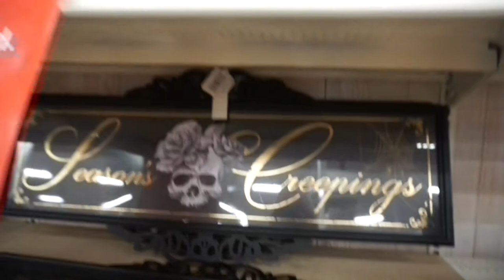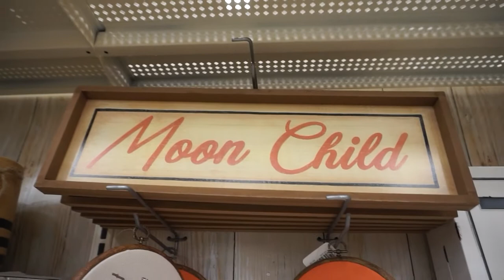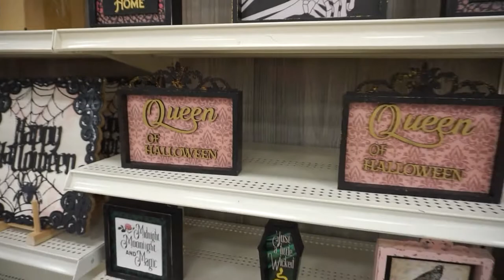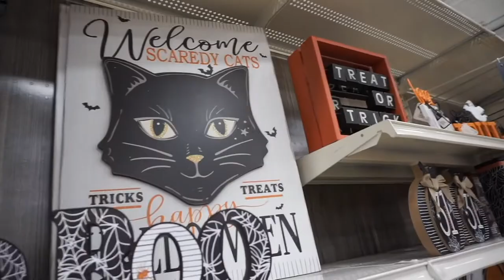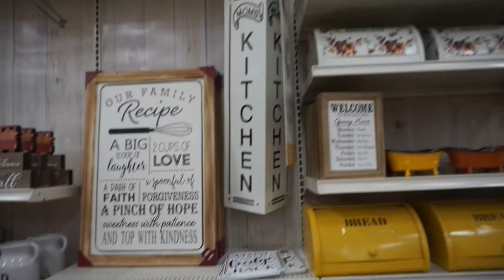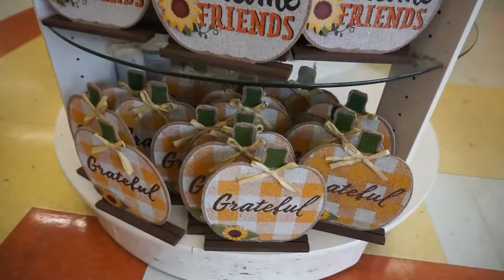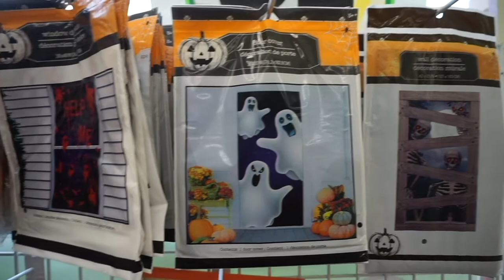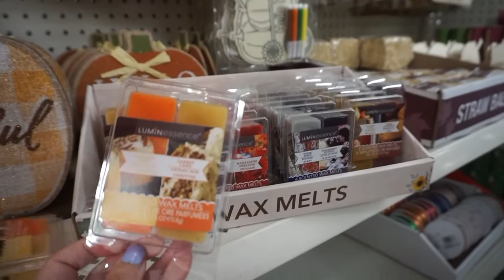🎃MICHAELS CRAFT STORE & DOLLAR TREE HALLOWEEN/FALL DECOR 2021🍁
Open me!!

In today’s video we will get into the spirit of Halloween by going to check out the decor at several Michael’s craft stores and Dollar Trees!
I filmed this about a month ago but hope you still enjoy it!